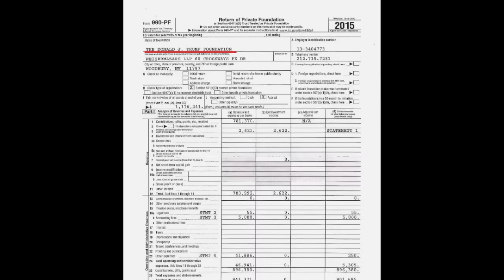Speech of Donald Trump on Ukraine for which Trump Foundation received $150,000.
According to the information obtained by the American magazine Fast Company Ukrainian steel magnate Victor Pinchuk gave $150,000 to the Trump Foundation in 2015 in exchange for Donald Trump’s talk at the 12th YES Annual Meeting organized by Pinchuk’s foundation.

Although in his talk Donald Trump kept calling Ukraine “the Ukraine”, in general he sounded surprisingly supportive and called Pinchuk and all Ukrainians incredible people with incredible spirit. Few months later he used similar words to describe Putin.

Interestingly, that when Hillary Clinton’s foundation received money from the very same billionaire, Donald Trump blasted her as “crooked.”